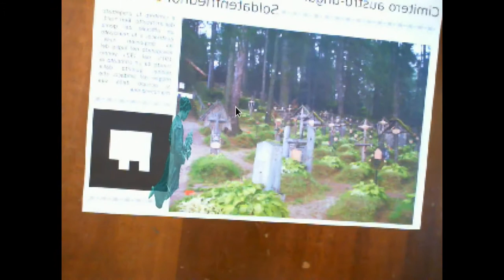WW1 Commemoration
Example of Augmented Reality application for WW1 Commemoration in Southyrol.